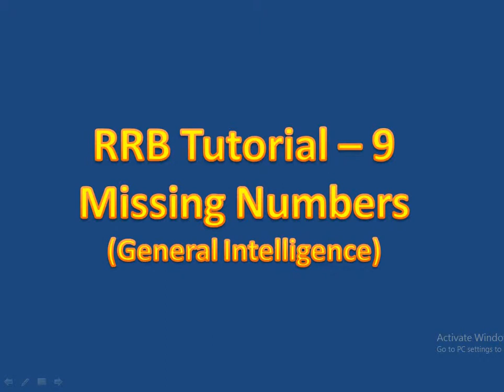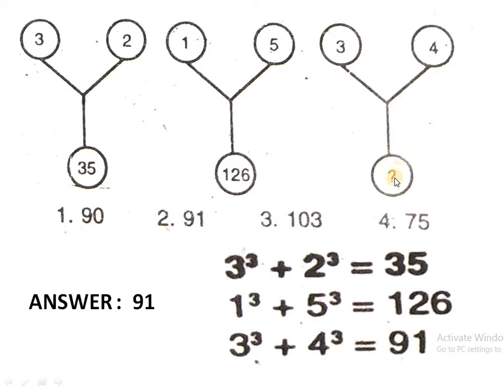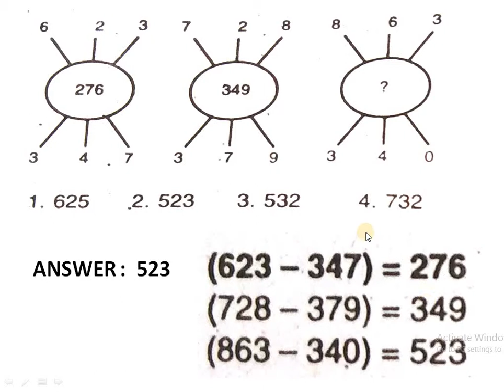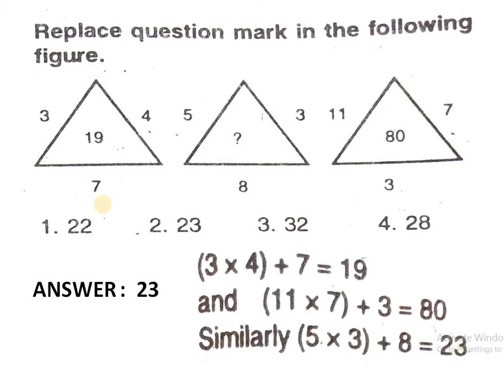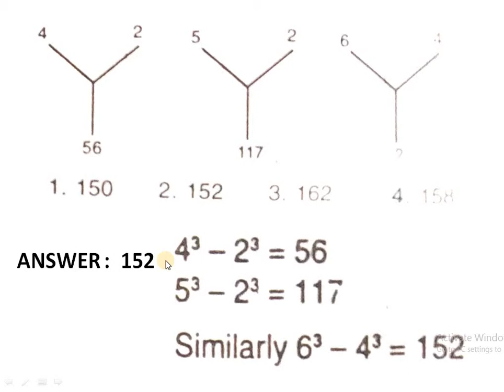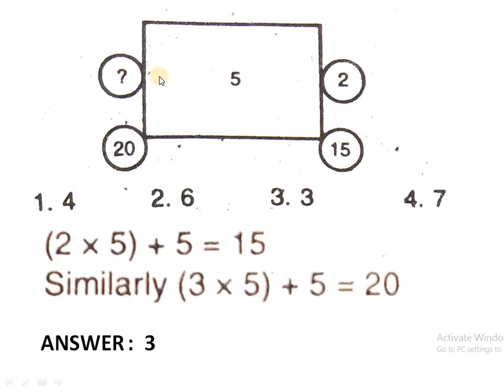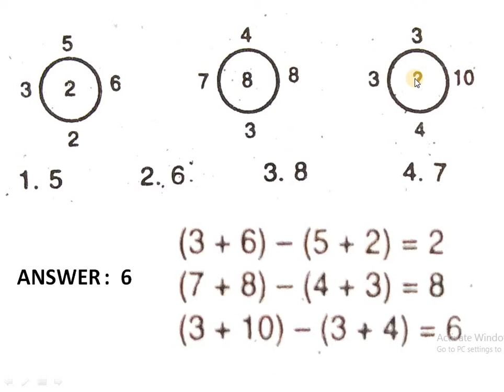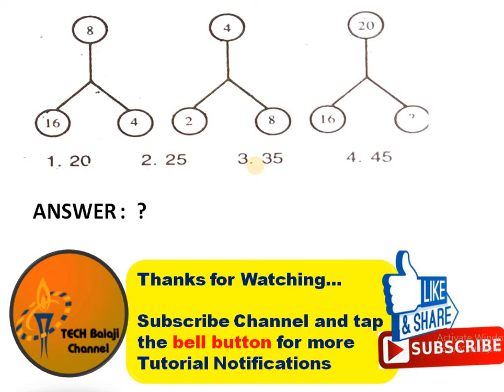General Intelligence I Tutorial on Missing numbers I Part 1(RRB NTPC)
Hello Viewers,
 In this General Intelligence video tutorial we are going to learn about knowledge on missing numbers with various solved examples. Also discussing about important general awareness questions on RRB.  General Intelligence is important for all competitive exams like rrb, ssc, cds, nda, ntpc, cgl, chsl.

Please give your valid suggestions in the comment box. Support us.